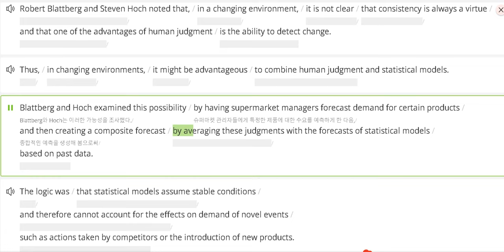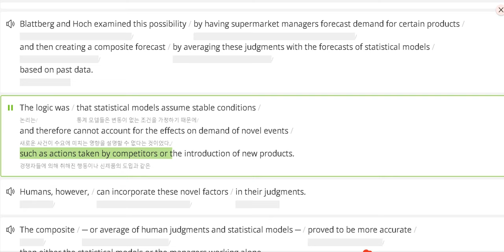2023 고2 3월 #30